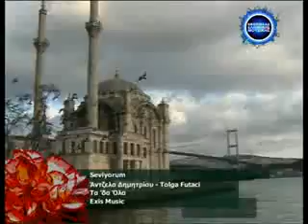Angela Dimitru Tolga Futaci Seviyorum